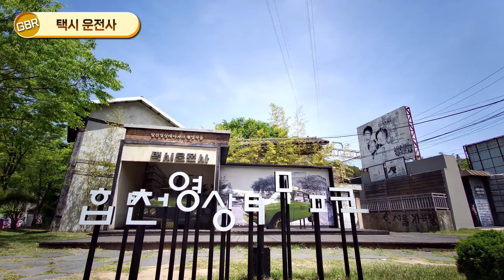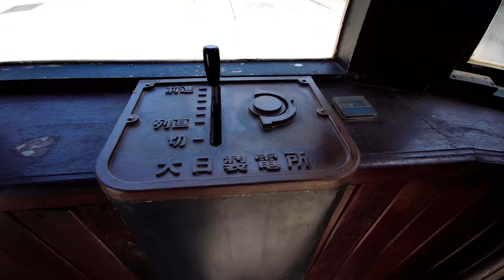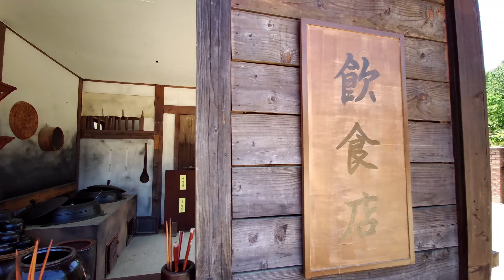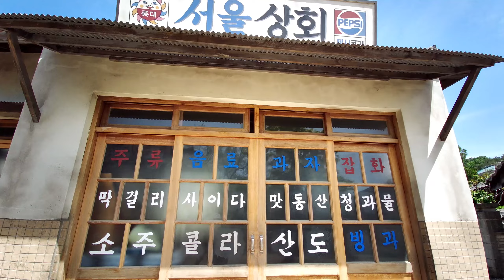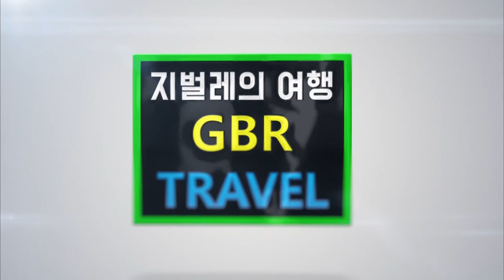합천 영화촬영장 영상테마파크 - 일제시대 거리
2004년도에 건립한 합천영상테마파크는 1920년대에서 1980년대를 배경으로 하는 국내 최고의 특화된 시대물 오픈세트장으로 드라마  각시탈,빛과 그림,경성스캔들,비밀의숲, 미스터선샤인 영화  태극기휘날리며,인천상륙작전,암살,써니, 밀정,택시운전사,판도라,강철비 등 190편의 영화, 드라마 광고, 뮤직비디오 등 각종영상작품이 촬영된 전국 최고의 촬영세트장입니다.
입장료 어른 5천원, 청소년,소인 3천원
모노레일 왕복 5천원, 편도 3천원
트램 전기차 왕복 3천원, 편도 2천원